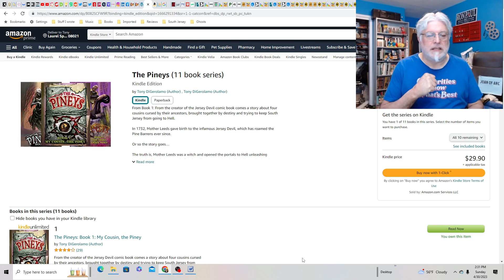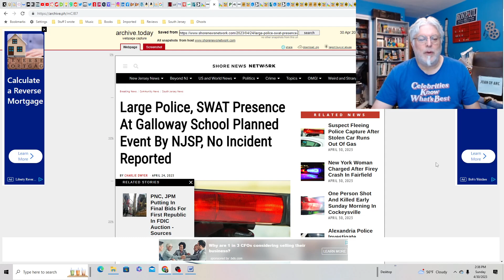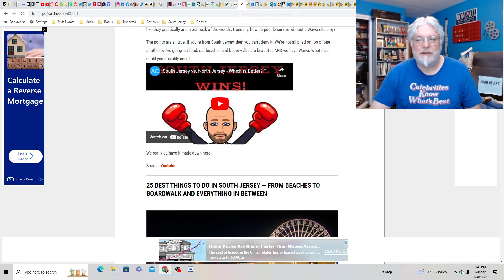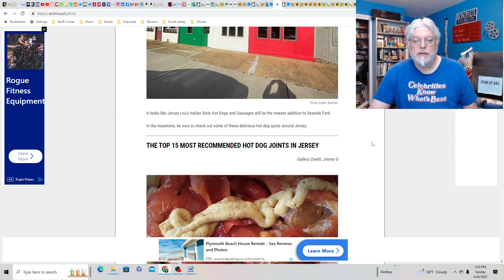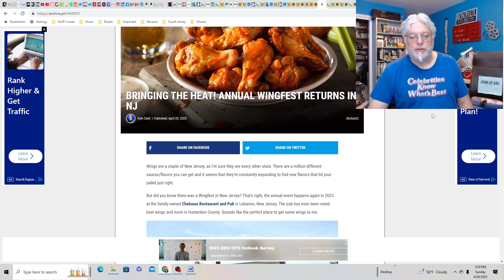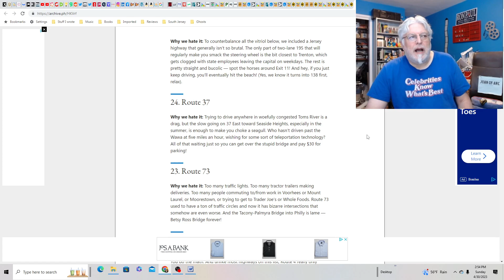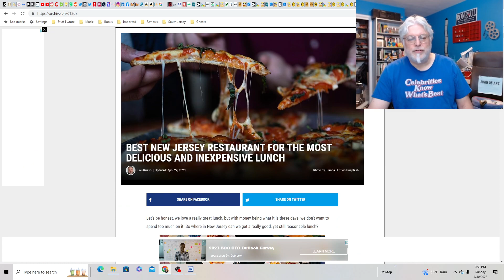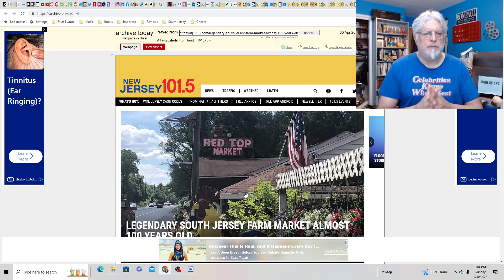Piney Podcast: Whale Update and Wawa Milestone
Keep your eyes and ears open, Piney, cause it looks like the whale thing may not be what you think it is.